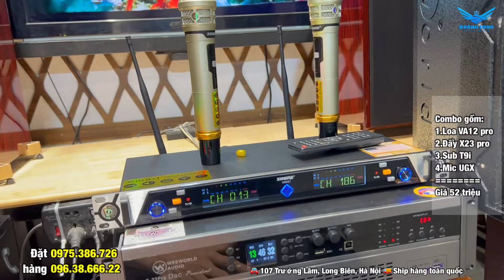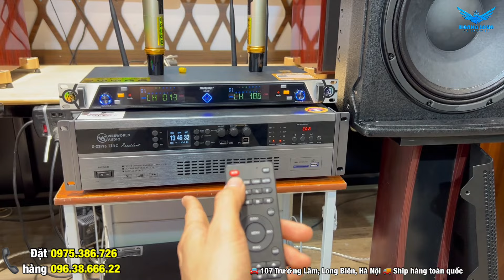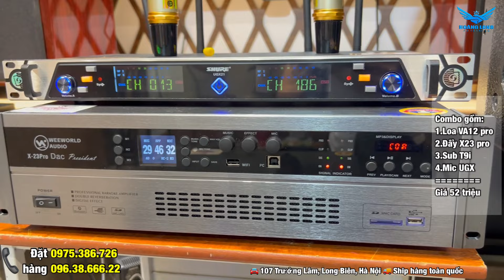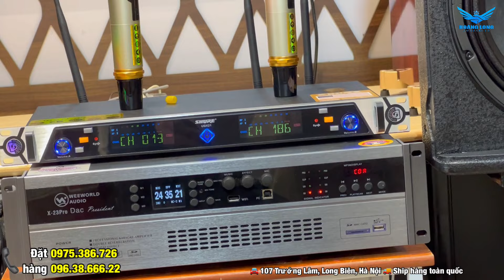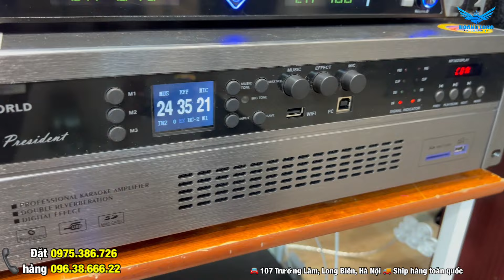Loa Weeworld VA12 pro siêu chất, hát ngọt như mía lùi, giá 25 triệu nó phải thế này